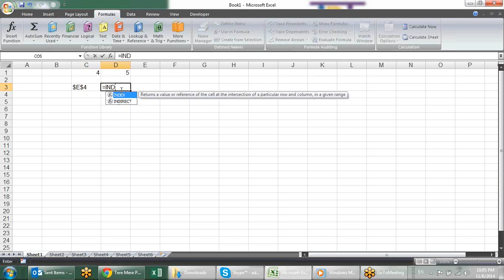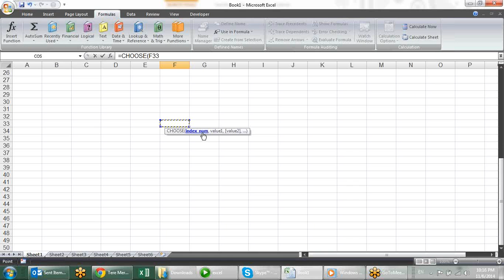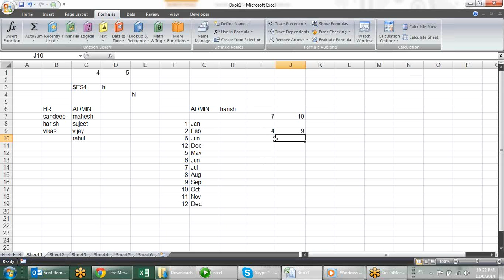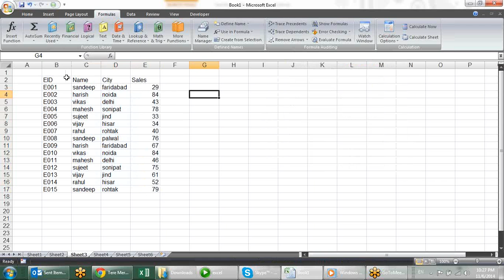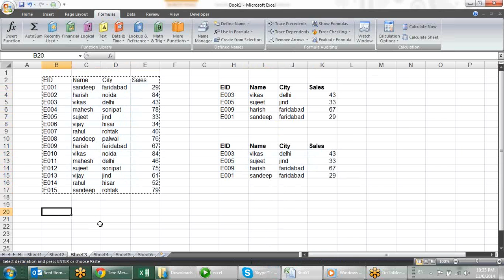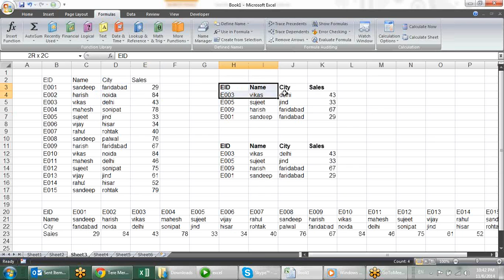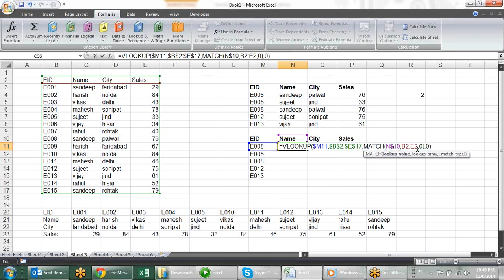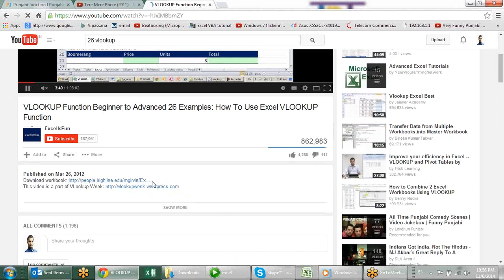Microsoft Excel Training